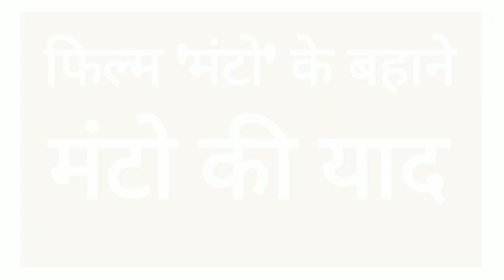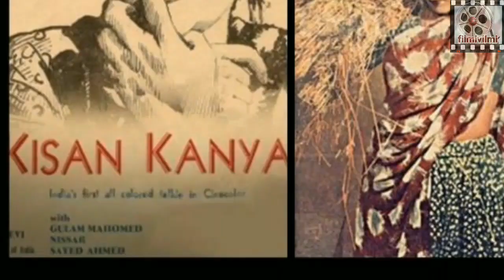Manto Story |who was Infamous but most popular writer Manto |Nawazuddin Siddki | Manto Full Movie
फिल्म 'मंटो' के बहाने मंटो की याद
अपने दौर के सबसे विवादास्पद कथाकार सआदत हसन मंटो पर बनी फिल्म फिल्म मंटो में नवाजुद्दीन सिद्दीकी ने मंटो का रोल प्ले किया है. नंदिता दास के निर्देशन में बनी और सितंबर में रिलीज हो रही इस फिल्म की काफी चर्चा भी है. इस चर्चा की एक बड़ी वजह खुद मंटो की शख्सियत भी है. कौन थे मंटो, जानिए.
MANTO Movie Star cast
Producer– HP Studios, Viacom18 Motion Pictures, FilmStoc, & Nandita Das Initiatives
Director & Writer – Nandita Das

video curtsy by-
Viacom18 Motion Pictures- Manto - Official Trailer
India Today- BigShorts for India Tomorrow: In Defence Of Freedom